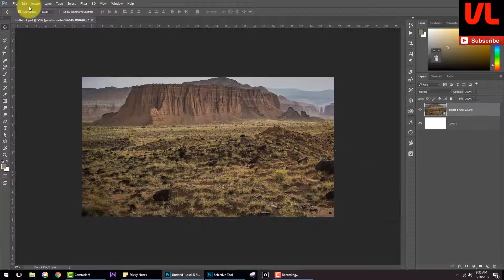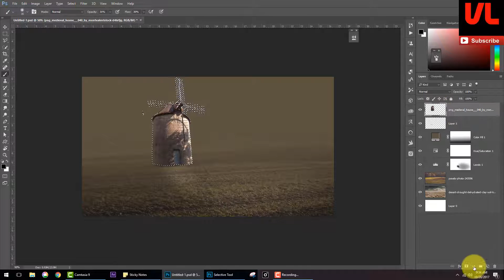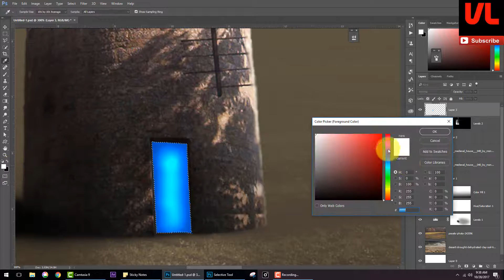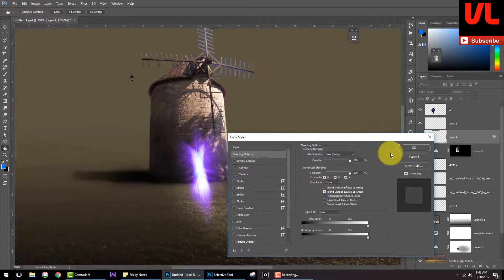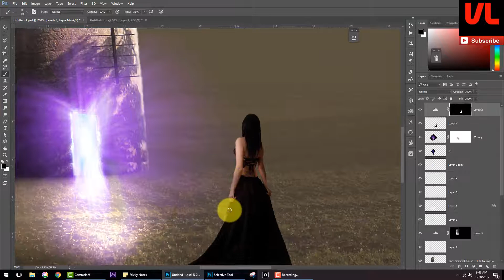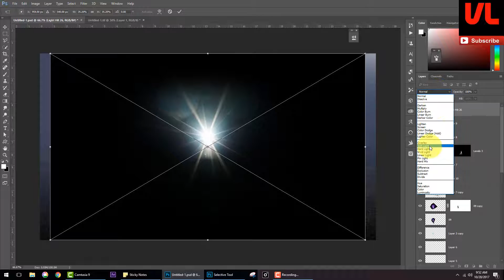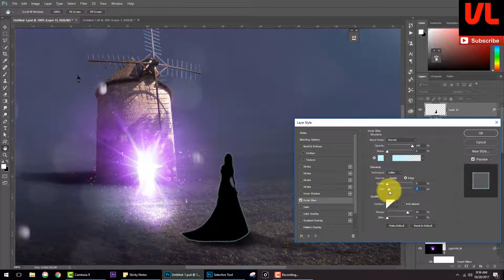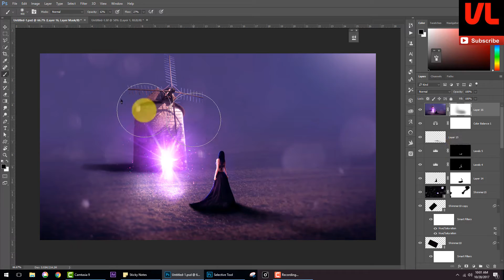Magical Door photo manipulation - Photoshop cc 2018 tutorial